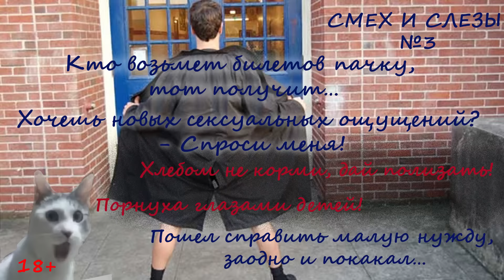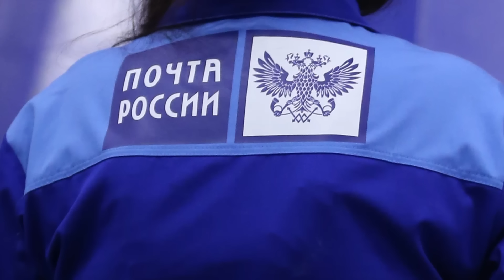Смех и слезы №3 Жилищная лотерея. Чудо почтальон. Кошки. Детский контент. Змеиный поцелуй.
"Смех и слёзы" , третий выпуск. О! Уже третий выпуск, и это только начало! Приятное и веселое идут плечом к плечу. Кто-то выигрывает офигенную сумму в лотерею, кто-то лижет яйца, почтальоны резвятся, как могут, а дети выбирают хрен знает кого на черт знает каком сайте. И это не предел! Змеи тоже могут стать источником небывалого оргазма у мужчин, надо только захотеть! В общем, смотрите и улыбайтесь!
Кто возьмет билетов пачку, тот получит…

     Жилищная лотерея осчастливила тамбовчанина! Свыше восемнадцати миллионов рублей теперь в надежных руках нашего земляка. И хотелось бы посмотреть на этого везунчика, но, скорее всего, в целях его безопасности, ни фотографии, ни фамилии озвучено не было! Мы от души поздравляем неожиданного миллионера. И желаем, чтобы богатство не вскружило голову!

P.S.
А вдруг вся история с миллионами умный пиар-ход «жилищной лотереи»? И тогда возникает разумный вопрос: «А был ли мальчик?»

Хочешь новых сексуальных ощущений? - Спроси меня!
     Между двумя взрослыми допустимо всё, если им ЭТО нравится. Но такое???
Странные сексуальные игрища, не понятно, с какого перепугу, овладели разумом и телом ирландского почтальона. А ведь 17 лет в счастливом браке (по его словам) состоит! Или не такой уж и счастливый этот союз двух людей, если супруг с регулярной периодичностью вступает в сексуальные отношения с почтовым ящиком. Что за блажь?
Он и сам не смог объяснить полицейским свою странную «любовь». Но за все надо платить. Вот и почтальон раскошелился на внушительную сумму за любовь с молчаливым партнером!
Хлебом не корми, дай полизать!
Интерен-паутина опутала весь земной шар. Кто-то активно работает в интернете, а кому-то надо «убить» время. И здесь «ютуб вам в помощь»! Нечего делать? Смотри, как коты лижут себе, сами видите ЧТО…

Порнуха глазами детей!
Непонятное рядом. Как допустили, что дети спокойно могут зайти на сайт и во всех подробностях наблюдать интимную жизнь «звезд»? Не просто интимную, а реальную порнографию. Стыд и срам!
Пошел справить малую нужду, заодно и покакал…
     Неожиданное экстремальное приключение пережил 35-летний израильтянин из города Хайфа. И хорошо, что с сердцем у него не было проблем! Естественный позыв привел мужчину в туалет в родительском доме. Он в процессе расслабился, задумался, и вдруг… Непонятно откуда взявшаяся в унитазе змеюка, цапнула его за набухший орган! У того, естественно, шок, паника, жизнь пронеслась перед глазами. Скорая помощь была оказана быстро. Змею опознали – она оказалась страшной, но не опасной. Пострадавший окончательно расслабился и даже получил удовольствие от манипуляций с его членом опытной медсестрички!